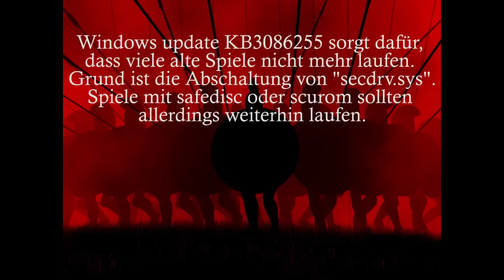Probleme mit Rome Total War - Administratorrechte, Spiel startet nicht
Grund für das Problem ist ein Windows Update, das einen Service abschaltet. Ich erkläre nicht, wie man den Service wieder aktiviert, weil das ein Sicherheitsrisiko darstellt. Einfaches Googlen hilft in der Regel aber schnell, um fündig zu werden.